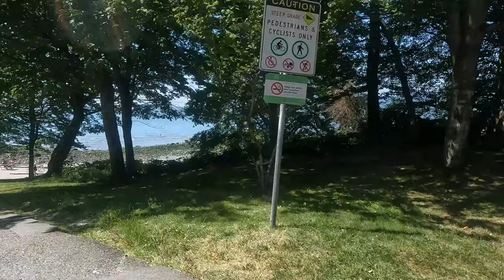4k Virtual bike ride - Stanley Park Vancouver - 15 minutes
Musician: Jeff Kaale

Musician: Jeff Kaale

Musician: Jeff Kaale